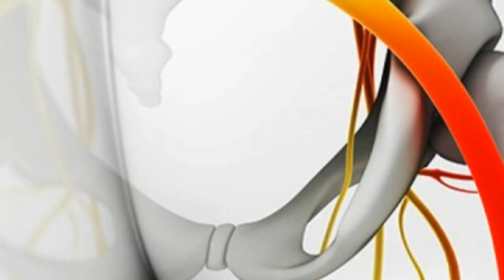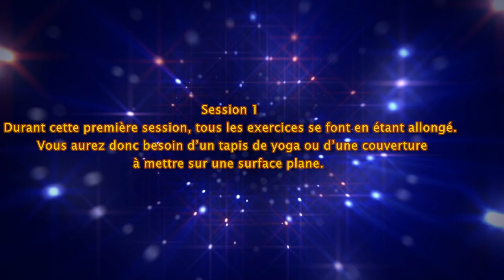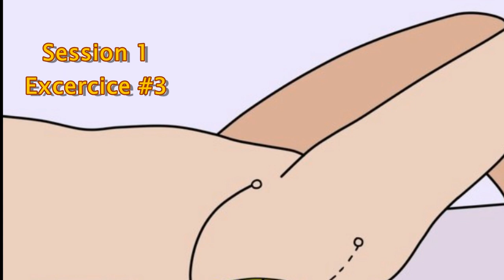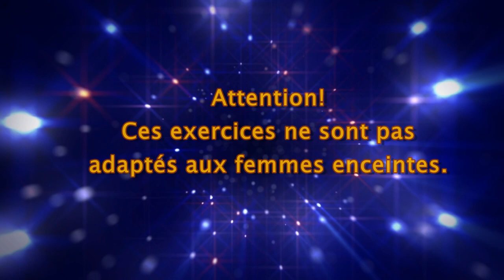🇬🇳 7 exercices pour soulager la douleur du nerf sciatique en quelques minutes 📺 DS VISION PROD